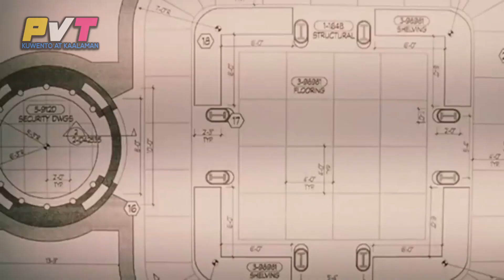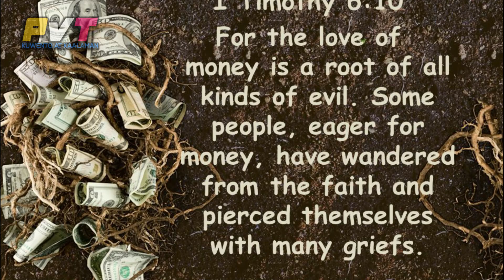9 PinakaNakakahiya at Nakakatawang Criminal na Nakunan ng Camera...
Kumusta guys,,, ito ang 9 na Pinakatangang Kriminal na Nahuli ng Camera

Lyka App-Pilipinas Viral Trends

Watch: youtu.be/2wml6eoLQ0U